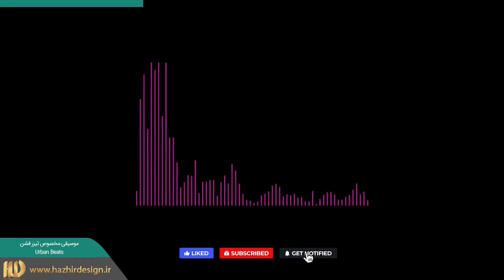موسیقی مخصوص تیزر فشن Urban Beats 71978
محصول شرکت Motion Array
کد محصول : 71978
ضرب آهنگ (تمپو) : 95 BPM
سمپل ریت : 44.1kHz
مدت زمان فایل اصلی : 1:53
فرمت : WAV